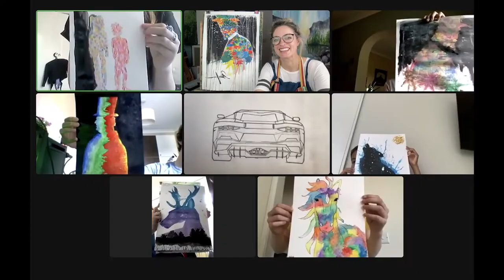Art Class for Teenagers - 5 Week Project: June - July 2022!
NO EXPERIENCE NEEDED - Educational, fun and informal learning each week.

What Do I need / links to buy mediums? Flat table surface, your screen to see me, any HB pencil, eraser, sharpener, pot of water. The mediums for this project are in links above. These mediums will last approx a year!

Content: Using Georgia O’ Keeffe as reference, the teenagers will create different artwork mainly using watercolour pencil and biro. Mixed media if you want to is also acceptable.

Thursdays 5.30pm: 9th, 16th, 23rd, 30th June, 7th July - 5 Week Course.

Week One: Butterfly montage

Week Two: Skull and flowers using

Week Three: Owl and other bird

Week Four : Human face

Week Five: Human skull

Benefits of this ART CLASS:

Application and techniques of different mediums

Looking at other artists and using their influences in their own work

Creating a finished piece of artwork each class to use in possible art portfolio

Learning about line, tone, shape, texture, proportion, composition, composition, perspective, colour mixing and blending

Progression of confidence, self esteem and skilful artistic ability

A sense of achievement, community & belonging in a group with like minded creative peers

No judgement or negative criticism of your artwork only praise and encouragement

Time for your teenager to explore their creativity, relax and obtain a sense of satisfaction

MY ART BOOK:

MY ARTWORK: